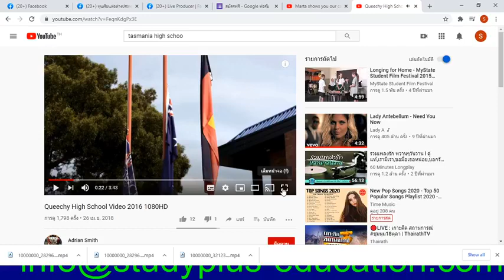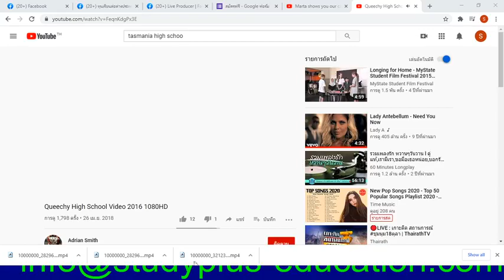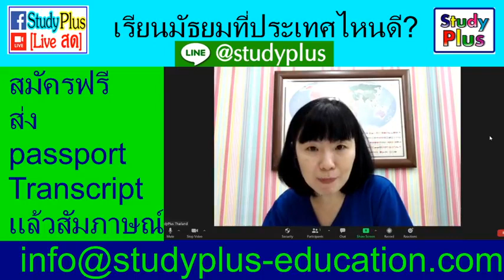เรียนมัธยมที่ประเทศไหนดี เรียนต่อต่างประเทศสรุปเรียน+ทุนมัธยมที่ต่างประเทศ🎉